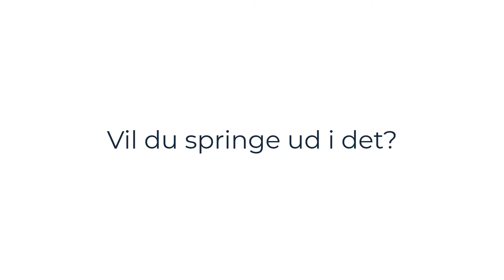Hvor svært er det med sproget?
Det hyppigste spørgsmål vi bliver stillet af jer, der gerne vil til et andet skandinavisk land og arbejde er, hvor svært det er at lære sproget.

Det har vi spurgt Nina og Marc om, der fik arbejde i Sverige gennem Nordisk Jobløsning og har boet i Sverige i fem måneder!